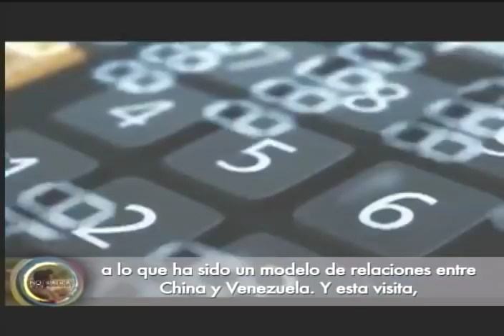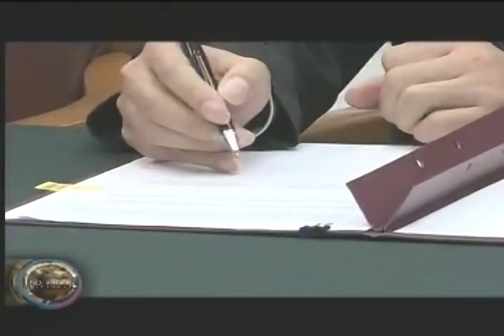Notipatria: Resumen de la visita de Nicolás Maduro a China, 14 septiembre 2018